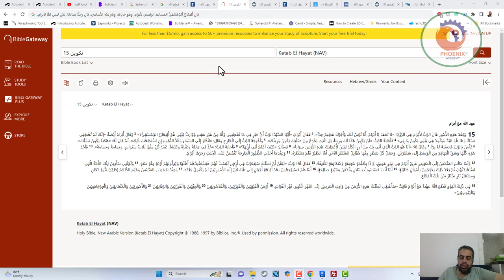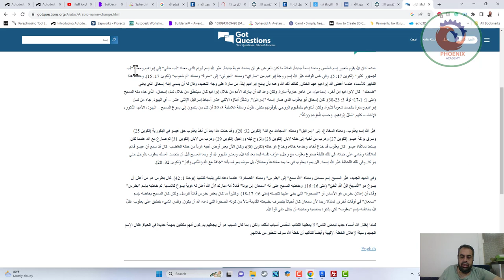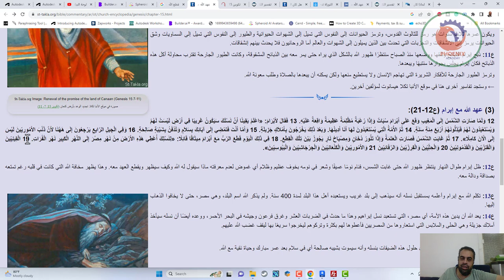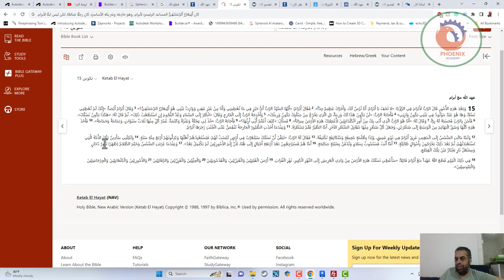عهد الله مع أبرام